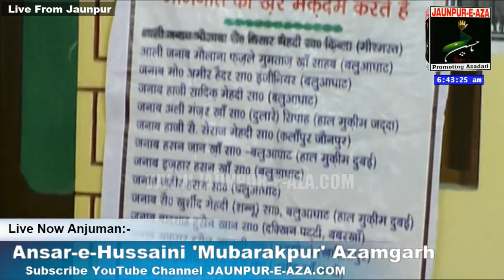Anjuman Ansar-e-Hussaini - Mubarakpur Azamgarh | Shabbedari Maqbool Manzil Jaunpur 2018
PRODUCTION bY:- JAUNPUR-E-AZA.COM
CAMERA MAN:- WALI HAIDER, KALBE HAIDER, AKIL SYED, SHANU
ANCHOR:- SYED KHADIM ABBAS RIZVI
ASSISTANT EDITOR:- ALI ANWAR ASKARI SHEERAZI
EDITOR & DIRECTOR:- SYED KALEEM ABBAS ZAIDI
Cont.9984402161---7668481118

Present  By--- Zaidi Light Zone  Jaunpur U.P. INDIA